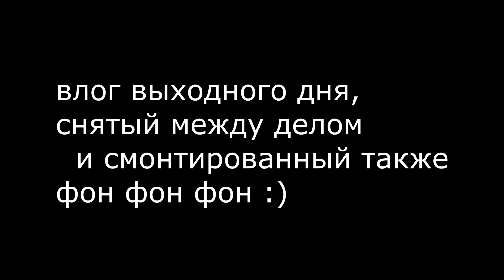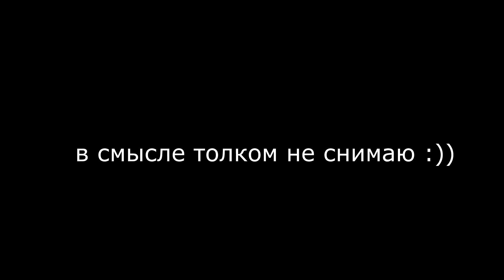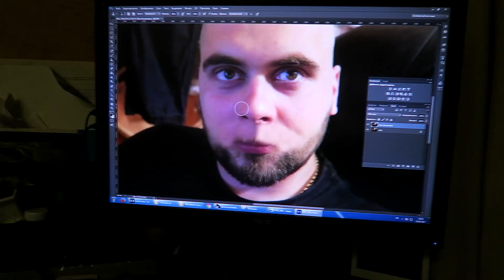vlog МАНИКЮР от БАБУШКИ как делает гель лак? чем? ВЫХОДНОЙ дети животные - Senya Miro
Как и чем бабушка делает аппаратный маникюр? Обзор принадлежностей. Как играют и взаимодействуют между собой девочки? Как муж захотел сбрить усы и ругался про себя матом на узбекском.